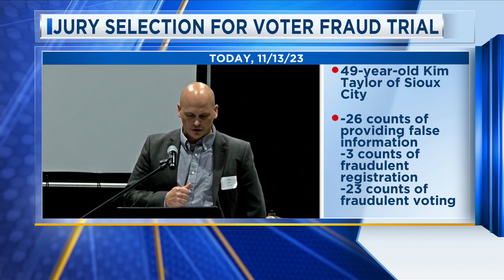Jury Selection for Voter Fraud Trial Begins Today, 11-13